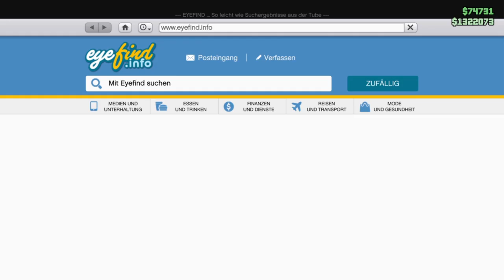GTA V Online #149 Mit dem Jetpack über LS